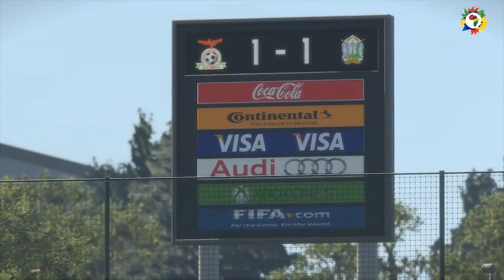Goal of the tournament | 2019 AFCrON